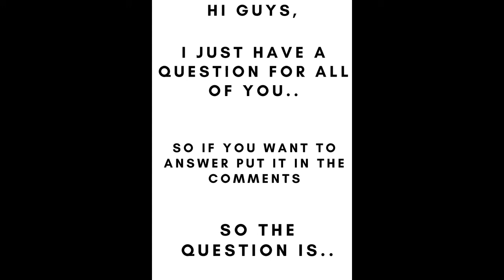I have a question....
Its a question